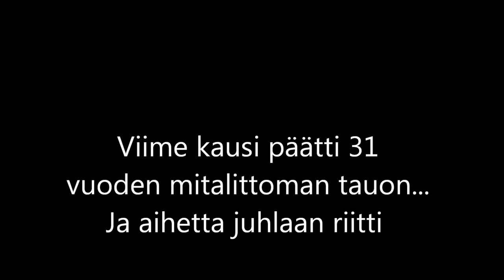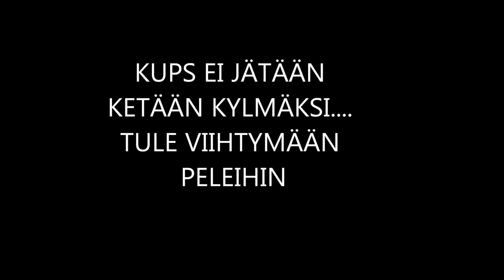KuPS kausi ennakko 2011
Ennakko hekumaa KuPS kaudesta 2011